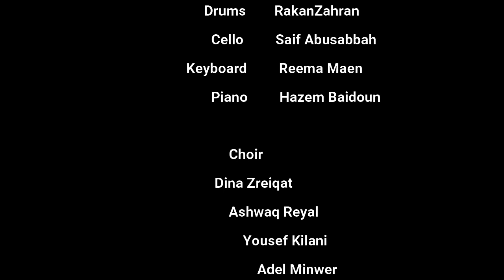موطني -PSUT جامعة الاميرة سمية للتكنولوجيا Quarantine Music Collab - University Band - Hazem Baidoun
Description:
Cast
Musicians
Guitar Solo & Rhythm Laith Qasem
Guitar Rhythm Muhannad Hyasat
Bass Guitar 1 Subhi Qabbani
Bass Guitar 2 Zaid Abudagga
Drums RakanZahran
Cello Saif Abusabbah
Keyboard Reema Maen
Piano Hazem Baidoun

Choir
Dina Zreiqat
Ashwaq Reyal
Yousef Kilani
Adel Minwer
Music Arrangement: Hazem Baidoun
Director: Hazem Baidoun